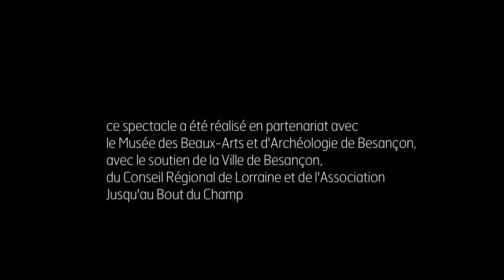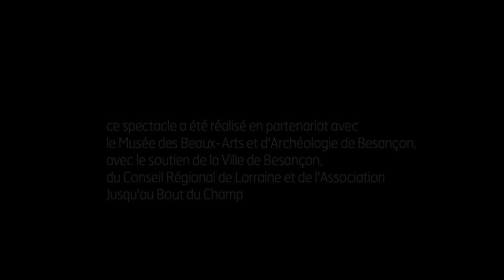CHANTIER DES COLLECTIONS - spectacle extraits - 11avr14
Chantier des Collections
Conception : Aurore Gruel et Delphine Ziegler
Danse : Aurore Gruel
Vidéo : Delphine Ziegler
Lumières : Jérôme Dahl

Le chantier des collections, fait partie du cycle de créations danse/vidéo Carré de culture développé par Aurore Gruel et Delphine Ziegler depuis 2010. Celui-ci a été réalisé au Musée des Beaux-Arts et d'Archéologie de Besançon, de cette résidence, est né un spectacle et un film.